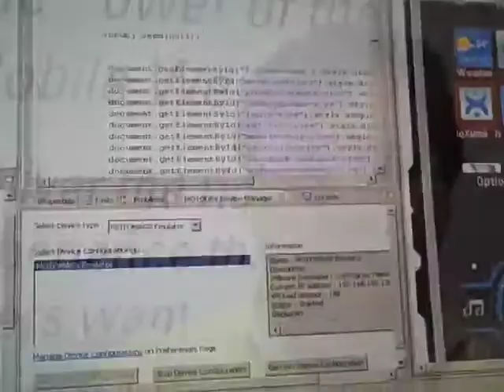CTIA Wireless 2008 with MOTODEV